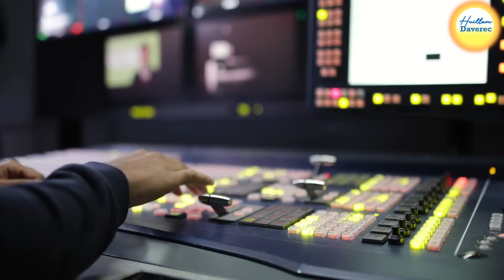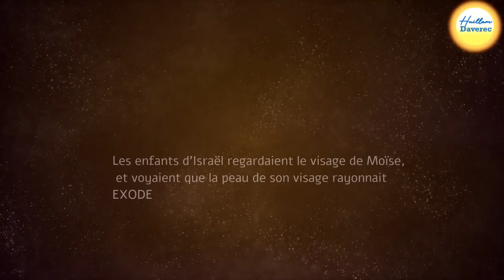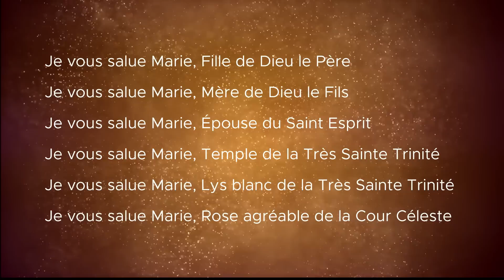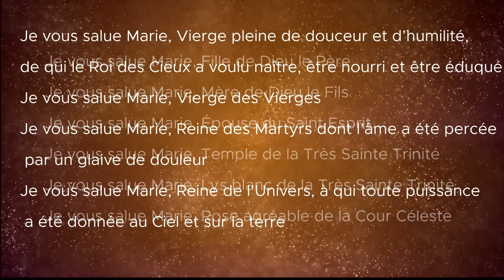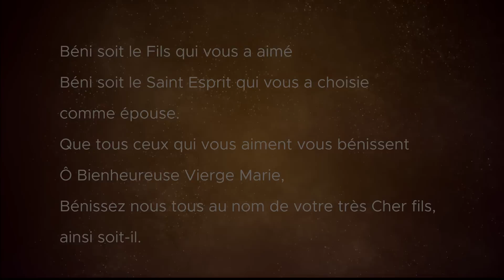le Père Paul de Moll surnommé le Padre Pio Belge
Il a soigné des milliers de personnes instantanément, en a conseillé tout autant. De plus il a réalisé des prodiges dont celui de la luminosité. Découvrez la vie du  Père Paul Luyckx de Moll surnommé le Padre Pio belge. A l'image de ce grand saint il a opéré des milliers de miracles. JE vous raconte ici l'histoire de ce bénédictin depuis sa naissance jusqu'à sa mort et même au delà car il est apparu à plusieurs personnes une fois au ciel.
Dans sa jeunesse il était proche de la mort et une apparition de Jésus le sauva.
Ce religieux bénédictin de l’abbaye de Termonde en Belgique, fut le fondateur du monastère de Steenbrugge et restaurateur de l’abbaye d’Afflighem.
Grand thaumaturge, ses actes peuvent nous inspirer.

 0:00​ • Introduction
1:25​ • Titre
1:30​ • Jeunesse du père Paul
03:36​ • Vision de Jésus
06:26​ • Les guérisons et miracles
14:02​ • Prodige lumineux
18:33​ • Litanies à la Vierge Marie
20:34​ • Des nouvelles de la chaine

📚 Sources :
livres :
Quelques traits de la vie du très révérend Père Paul de Moll. Bénédictin (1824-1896)
Van Speybrouck Édouard aux éditions résiac
Par amour de Jésus, Dom Justin Desmyter
aux éditions résiac